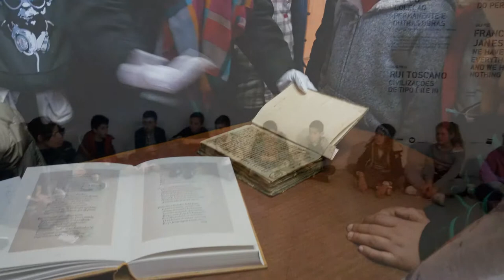Dia Internacional dos Monumentos e Sítios